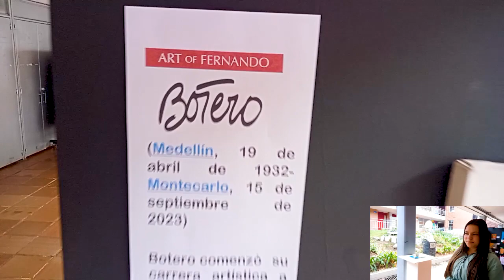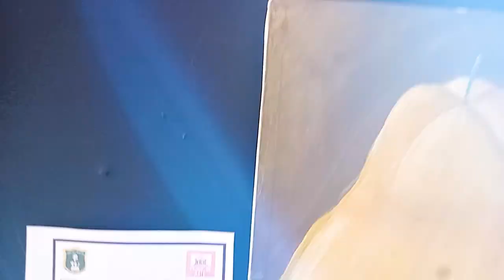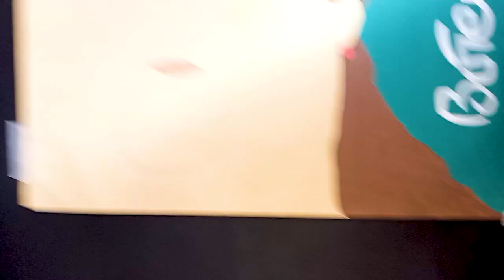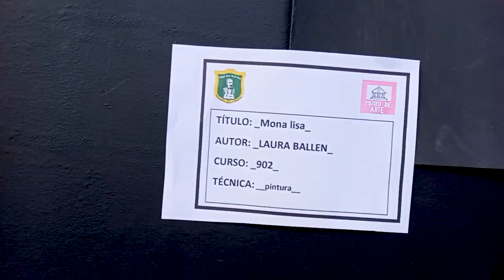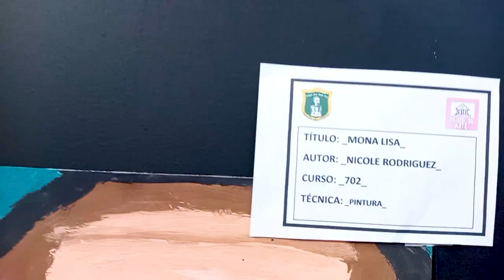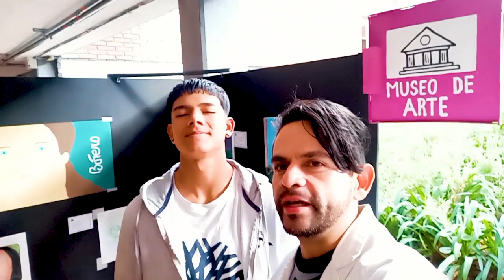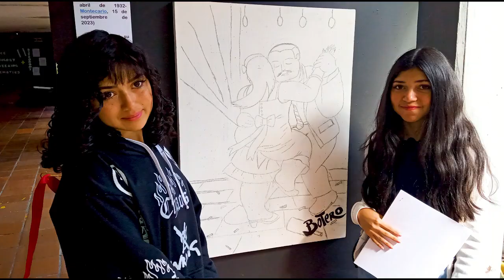MUSEO AL COLEGIO Homenaje Fernando Botero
Sí quieres recorrer las mejores propuestas de estudiantes de bachillerato en homenaje al Maestro Fernando Botero, quédate en el vídeo!!!